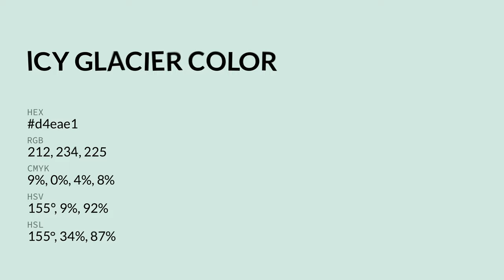Icy Glacier color d4eae1 hex color - Green color - Warm color d4eae1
What color is Icy Glacier ? d4eae1 hex color - Green color - Warm color d4eae1

Hex d4eae1 Color Code is also known as Icy Glacier color.

Hex d4eae1 Color code in RGB color code model is created after adding 83.14% red color, 91.76% green color and 88.24% blue color.
Hex d4eae1 Color code in CMYK color (process color) code model is generated after subtraction of 9% cyan, 0% magenta, 3% yellow and 8% black.